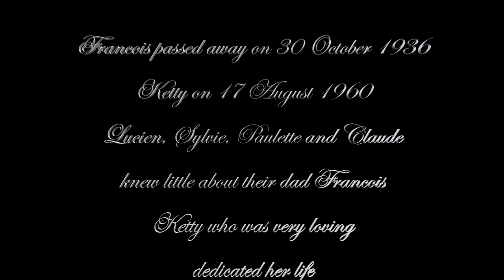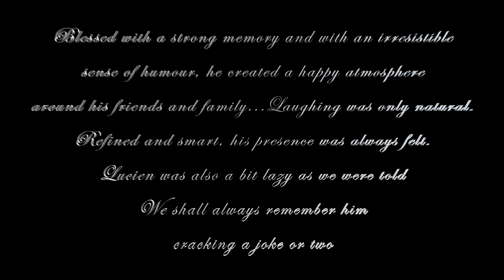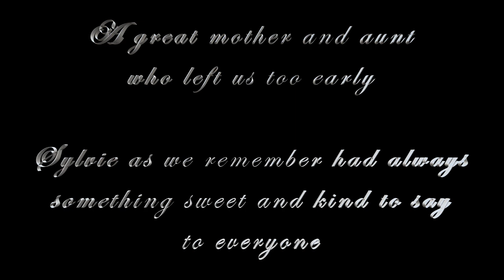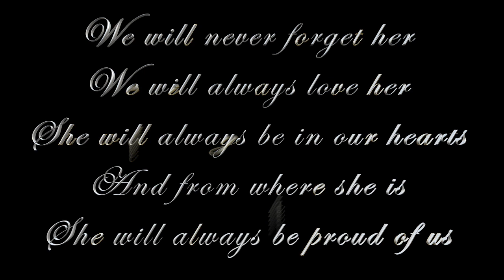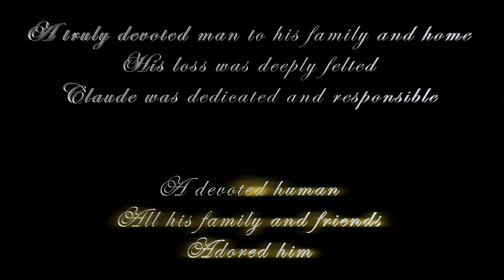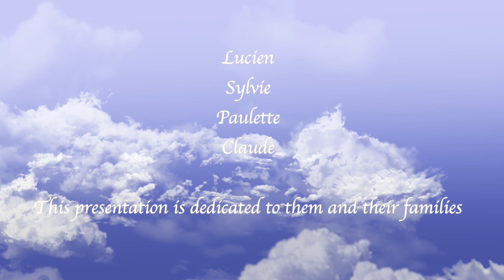Roustan 1 HD 720p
Old photographs of 4 brothers and sisters grouped together